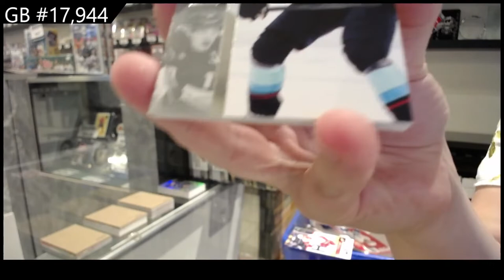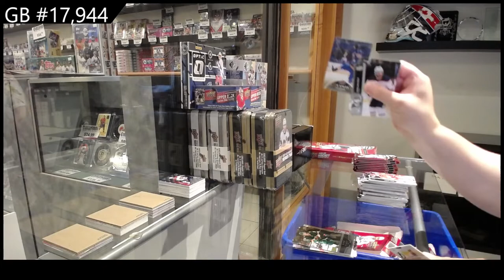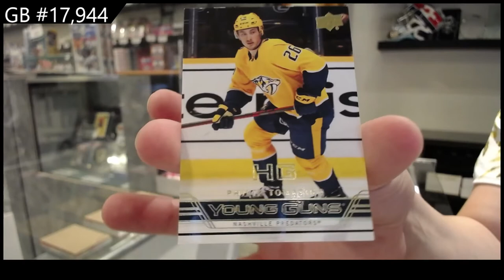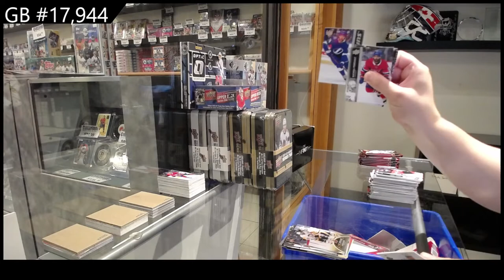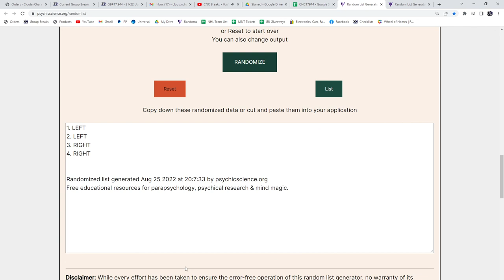21-22 Upper Deck Extended Hockey 4 Box Break - C&C GB #17,944